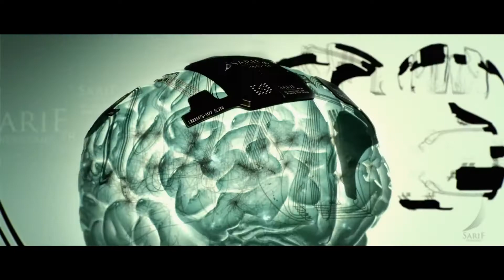Deus Ex Mankind Divided – The Mechanical Apartheid Trailer E3